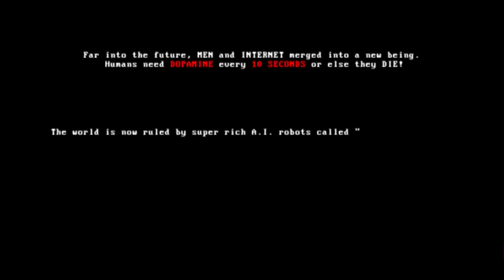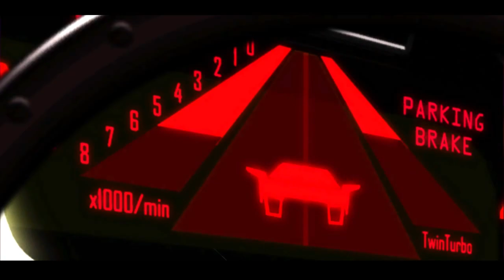Playable OVA?!? | Mullet Mad Jack Demo | DEMO SHOWCASE